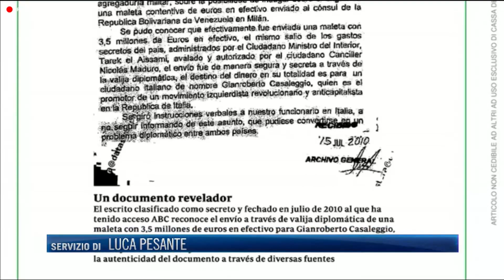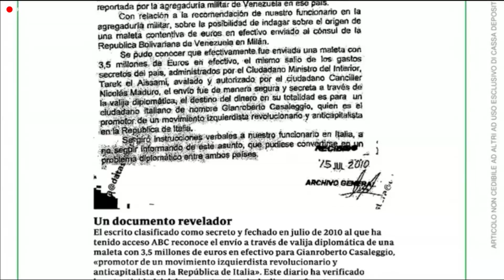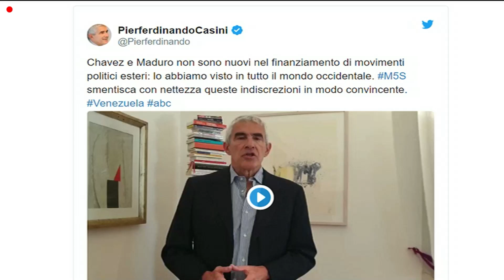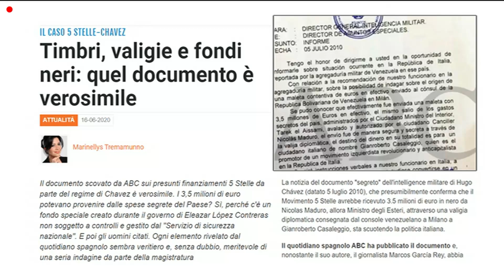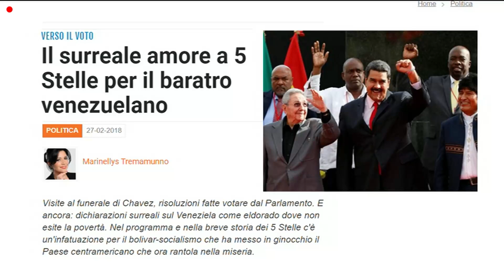TG4 del 16 giugno 2020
Condivido con voi la mia partecipazione nel TG4 di Rete4 , lo scorso 16 giugno, per spiegare perchè il documento pubblicato dal giornale spagnolo ABC è verosimile